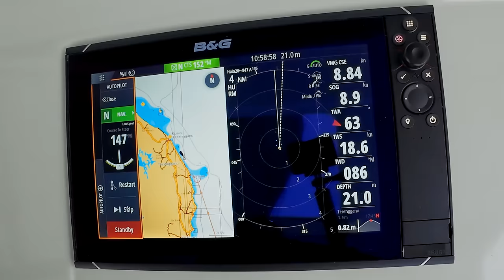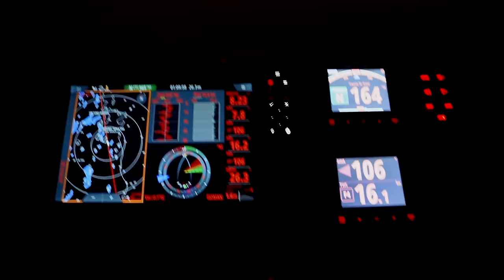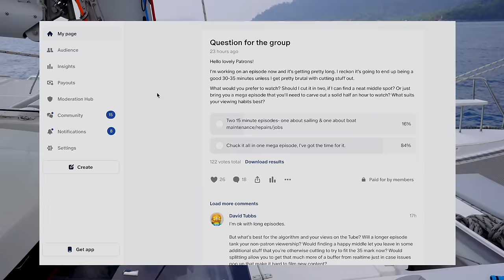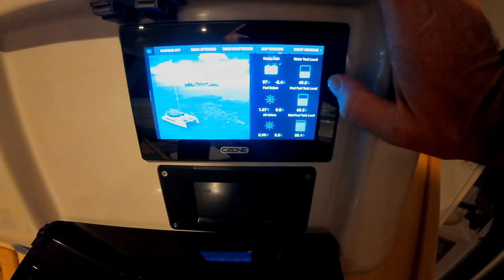This One Simple Hack Cleaned Our Drinking Water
Another day, another problem with our water supply... But this time, we have a cunning plan (actually, our Patrons had the cunning plan, and it's a genius solution).

00:00 Last Week
01:10 Sailing to Tioman Island
03:17 Anchored in Tioman Island
09:07 Polishing our fresh water
16:54 Outro

MUSIC
Artlist